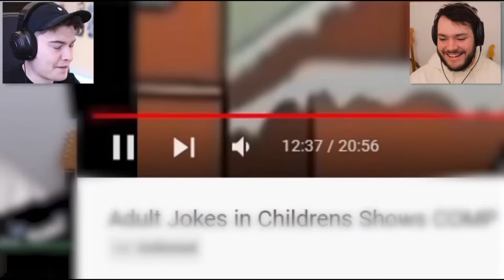Willne being done with James Marriott for 6 minutes and 44 seconds straight